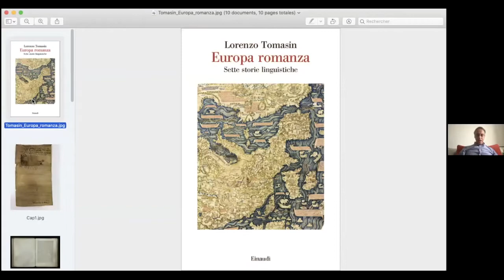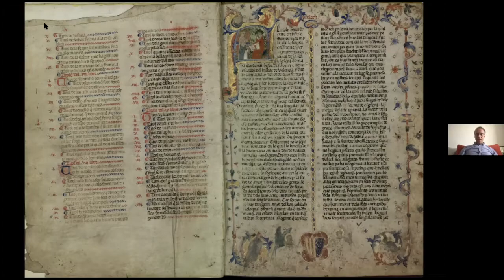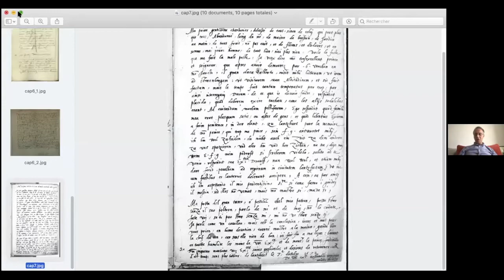Europa Romanza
Video presentazione del saggio di Lorenzo Tomasin "Europa Romanza" (Giulio Einaudi Edizioni, 2021) con la partecipazione dell'autore.

Un viaggio alla ricerca delle radici linguistiche europee, tra la fine del Medioevo e l'inizio dell'età moderna. Dal Mediterraneo all'Inghilterra, dalla penisola iberica al Mar Egeo, o lungo la porosa frontiera che corre a ovest e a sud del mondo germanico, questo libro propone sette storie di donne e di uomini, di ebrei e di cristiani, di mercanti viaggiatori e di persone stanziali che vivono a contatto di piú lingue, dentro o sui confini della Romània. Nei documenti che li riguardano, di solito dedicati a vicende private e in genere liberi da qualsiasi preoccupazione letteraria, i volgari italiani, il francese, lo spagnolo, il catalano, il provenzale si mescolano tra loro, oppure incontrano il greco, l'arabo, l'ebraico, l'inglese o il tedesco.
Lorenzo Tomasin (Venezia, 1975) è ordinario di Filologia romanza e di Storia della lingua italiana all'Università di Losanna. Si è formato alla Scuola Normale Superiore di Pisa e ha ottenuto una Venia legendi in Romanische Philologie a Saarbrücken. Codirige il cantiere del Vocabolario storico-etimologico del veneziano (VEV) e ha codiretto la Storia dell'italiano scritto (Carocci 2014-21). Per Einaudi ha pubblicato Il caos e l'ordine. Le lingue romanze nella storia della cultura europea (2019) e Europa romanza. Sette storie linguistiche (2021).